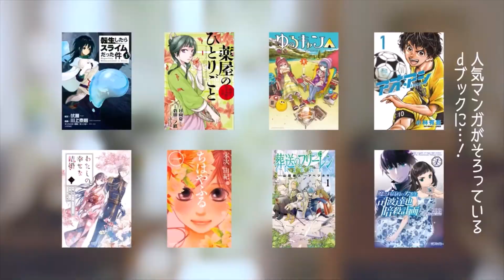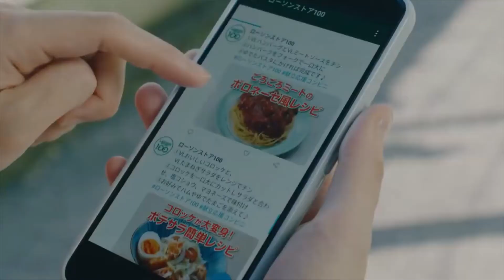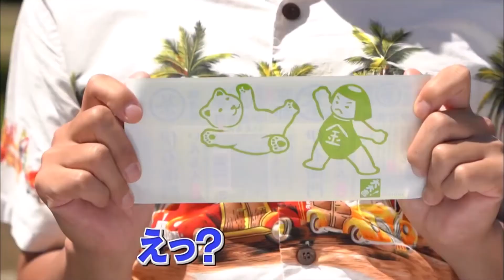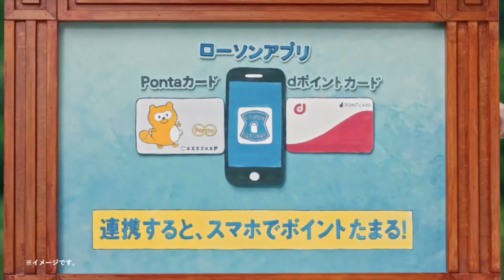Japanese Commercials (CM) #14 - September 2021 (bonus Quiznos Spongmonkey CM)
PEPPER BAR!

Intro song by Starliner.